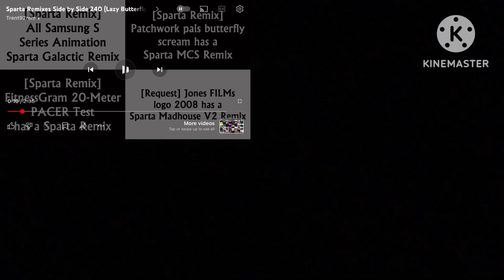Sparta remix super side by side 2